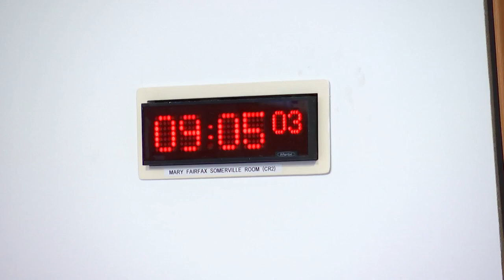Rural Affairs and Islands Committee - 22 February 2023